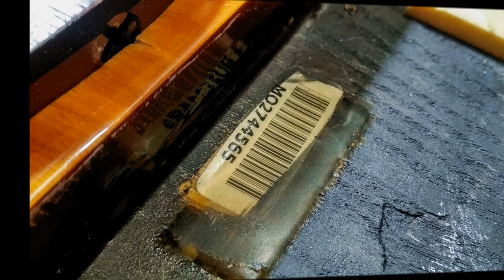Fender stratocaster 2016 MiM fotosesja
Jeśli Twoja gitara stara lub nowa, elektryczna, akustyczna, klasyczna, czy basowa, wymaga ustawień, naprawy  mechaniki, elektroniki lub chcesz ją zmodernizować, jestem w stanie Ci pomóc.

Po wcześniejszym uzgodnieniu zakresu prac wykonam:
- szlif wyrównawczy progów(w naprężeniu statycznym), ich koronowanie
  i polerowanie,
- szlif korekcyjny gryfu w naprężeniu statycznym,
- wymianę progów, siodełek, mostków, kluczy,
- ustawienia menzury, akcji i ugięcia gryfu,
- klejenie złamanych główek, pęknięć korpusu i pudła rezonansowego,
- pełen zakres napraw i modernizacji elektroniki pasywnej i aktywnej
  instrumentu, w tym:
 ekranowanie i „odbrumianie” układu,
 wymianę uszkodzonych lub zużytych podzespołów,
  wymianę przetworników,
  montaż nowych układów elektroniki aktywnej w akustykach.

Instrumentów z gruntu złych i "niereformowalnych" jest niewiele, cała reszta wymaga stałej opieki, dlatego zadbaj o swoją gitarę, jest tego warta.
AG